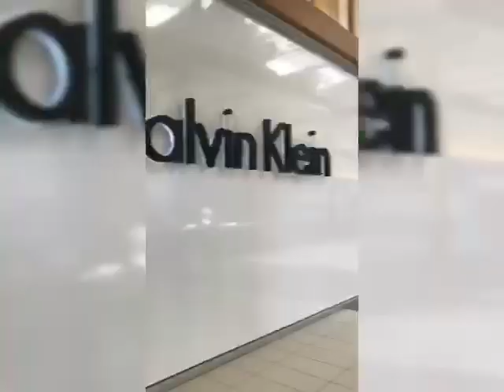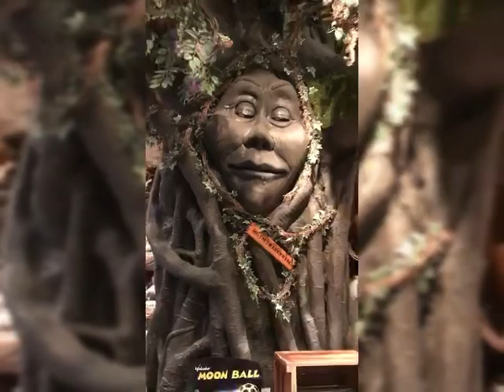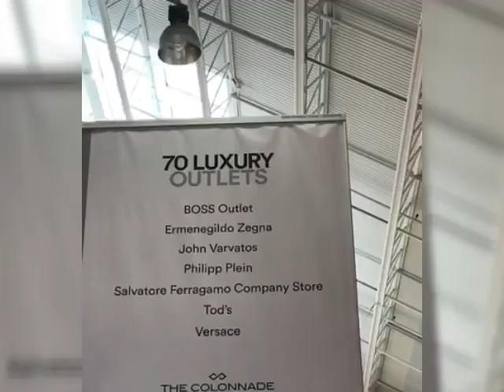Miami-Sawgrass Mills Mall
A day walking the Sawgrass Mall